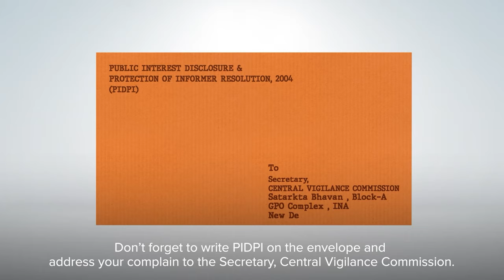HCL Film on PIDPI - Unveiling Integrity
Hindustan Copper Limited has embarked on a 3-month long campaign on preventive vigilance measures as prelude to Vigilance Awareness Week 2023. With this short film, HCL seeks to create awareness on PIDPI (Public Interest Disclosure and Protection to Informers) Resolution.